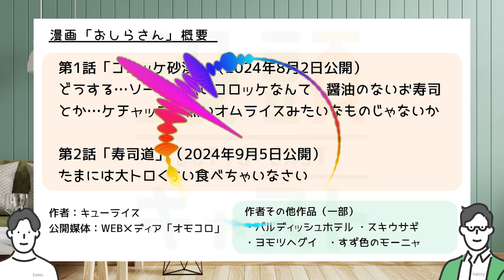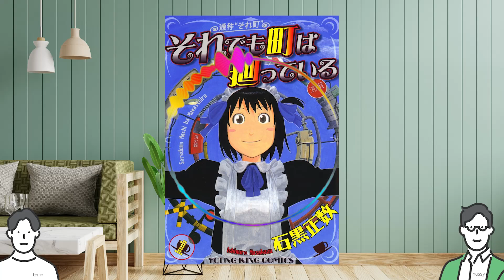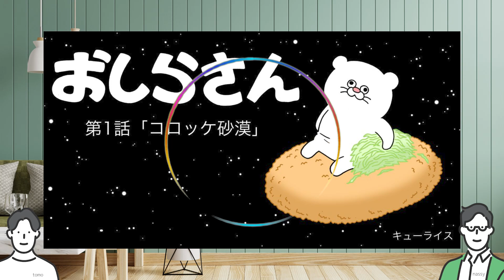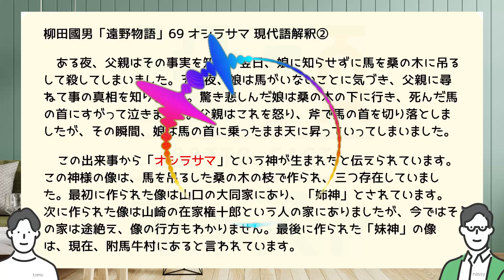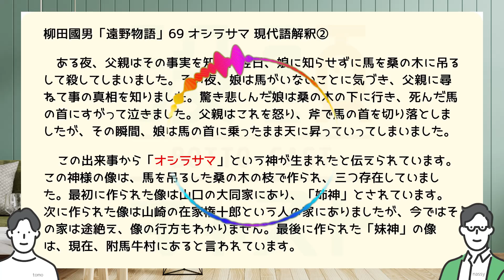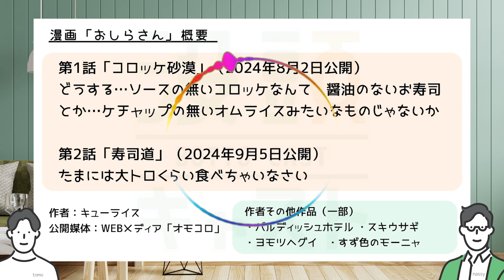#159 オモコロ連載Web漫画「おしらさん」ネタバレ考察感想編：カワイイけどちょっと不穏なグルメ系共感漫画!元ネタは柳田國男「遠野物語」の土着神オシラサマ?!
*ラジオ形です。倍速流し聴き推奨です。
漫画好きの2人が、オモコロで連載中のWeb漫画「おしらさん」について話しています。

▶︎目次とチャプター
0:00 新感覚マンガ「おしらさん」
1:55 おしらさんのあらすじ
4:50 これは言語化共感マンガだ！
6:20 おしらさんの考察
9:30 大トロと回転寿司
11:00 ちょいちょい不穏
12:30 「それでも町は廻っている」との共通点
15:25 オモコロという友達と話さないメディア
18:00 オモコロの凄いところ